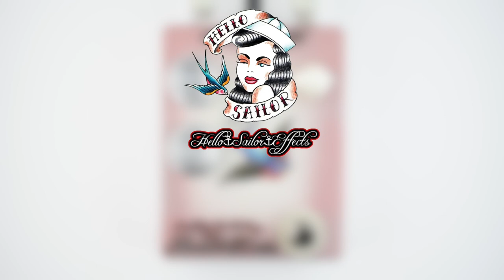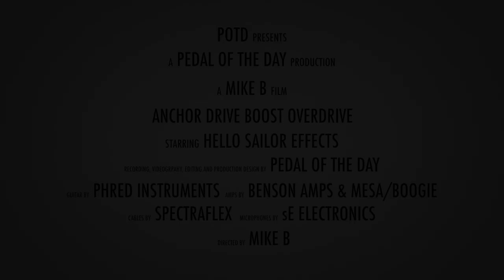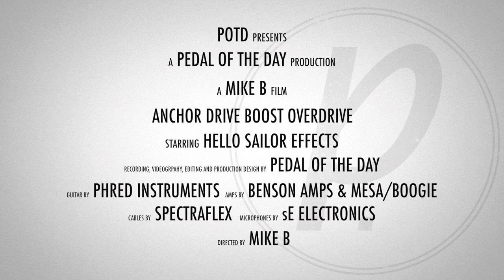Hello Sailor Effects Anchor Drive Boost Overdrive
This is a demo video of the Anchor Drive Boost Overdrive effects pedal from Hello Sailor Effects performed and produced by Pedal of the Day. for more effects pedal reviews and demos, and be sure to check out more of the videos here on our YouTube channel before you leave. Cheers!

Benson Amps Monarch + Mesa/Boogie Mark 5:25

Audio Interface by Universal Audio Apollo Twin Duo